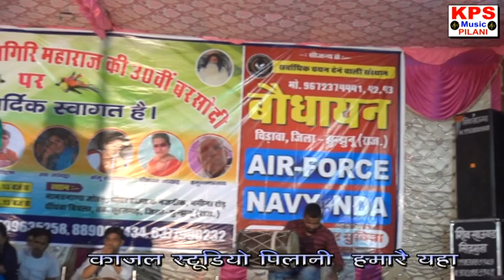सिमरन जाखड़ उपरतली रिकॉर्ड तोड़ | Baba Somgiri Ji | Dhindhwa Bichla Pilani | Jukebox | KPS Music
Singer:- rc upadhyay
Camera:-  KPS Studio Pilani
Video Mixing:- KPS Studio Pilani
Shooting Program:- N/A
Music:- Live Recording
Edit By:- KPS Music 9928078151
Direction:-  KPS Studio Pilani
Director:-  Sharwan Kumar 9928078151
Producer:-  KPS Studio Pilani
Casting:- KPS Studio Pilani
Lebel :- KPSMusic​​​​​​​​​​​
Home Production:  KPS Studio Production House Pilani

Special Thnx for All my sweet frnds

If u want upload ur video on my YouTube Chanel so, send me ur video on my whatsup & Calling number:- 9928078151

Haryana, U.P., Punjab, Bihar, Rajasthan, Delhi, Gujrat, Mumbai, Nepal etc. Actor, Singer, Model, Dancer All so Contect Here.

Send me any information & Call on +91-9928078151

Latest Haryanvi Songs Haryanavi 2021.

Operator Codes :-

KPS Music Owners: Mr. Sharwan Kumar

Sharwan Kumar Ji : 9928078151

KPS MUSIC is the No.1 Company Of The Haryanvi Music .

watch our Upcoming more entertaining Haryanvi Songs & Haryanvi .